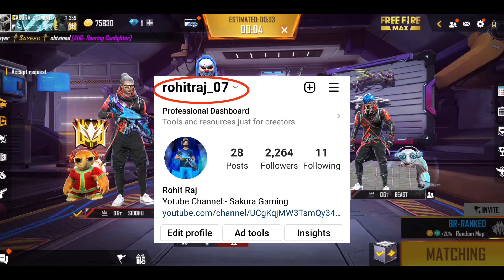HEALING BATTLE BOOYAH CHANNEL IN GRANDMASTER RANK | WORLD RECORD SRINK ZONE 50+ MEDIKITS HEAL BATTLE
My Game Name - SAKURA GAMING
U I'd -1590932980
Hi guys welcome to another video of sakura gaming.I hope you will enjoy the video.

1.Garena Free Fire  Indonesia
2.Garena Free Fire Brazil
3.Garena Free Fire Brasil
4.Garena Free Fire India
5.Garena Free Fire Singapore
6.Garena Free Fire Thiland ko